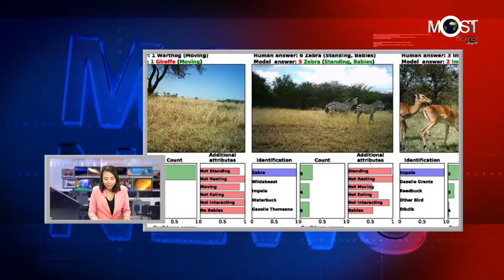ใช้ปัญญาประดิษฐ์ทำข้อมูลเกี่ยวกับสัตว์ป่า